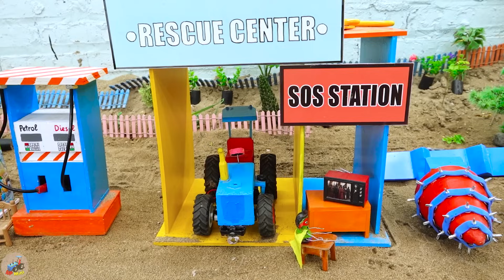Diy tractor making mini New Style Seeding Machine | diy mini Rainbow Fruits Farm | HP Mini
00:00 Diy tractor making mini New Style Seeding Machine | diy mini Rainbow Fruits Farm
05:47 Top diy tractor making mini crane repair railways | Trains Fill Crater Falling Meteorite
10:41 Top diy tractor making mini train transporting fruit | diy excavator repair railroad track
16:04 Top diy tractor making mini New Style Bulldozer | diy mini Bulldozer repair Train tracks
20:15 Top diy tractor making mini New Style Water Pump | diy Generator Tractor for Water Pump
24:27 Top diy tractor making mini Concrete Cable-Stayed Bridge | diy mini Bridge for trains
30:33 Top diy tractor making mini tunnel drilling machine | diy mini tractor harvest sapodillas.

mini tractor
science project
santroyce
school science project water pump
diy tractor
tanker
petrol pump
keepvilla
keepvilla tractor
keepvilla tractor video
keepvilla diy
mini creative
minicreative tractor
diy tractor